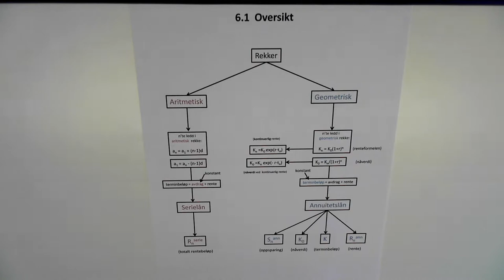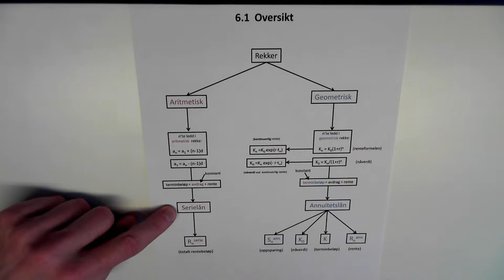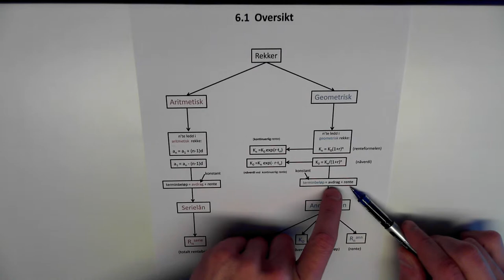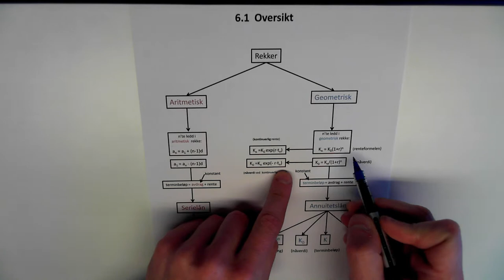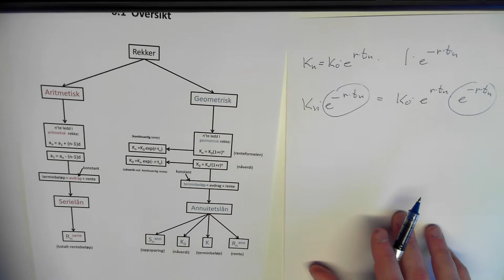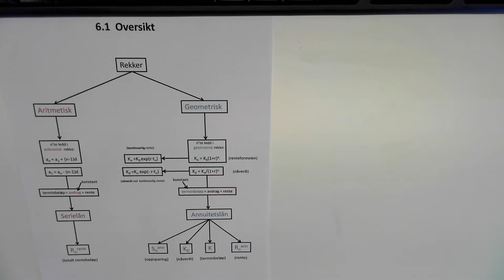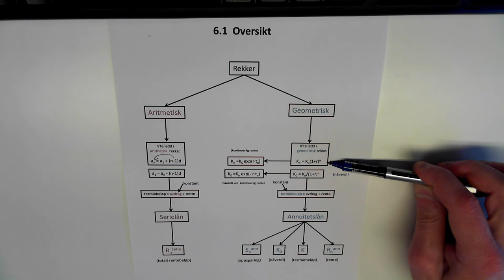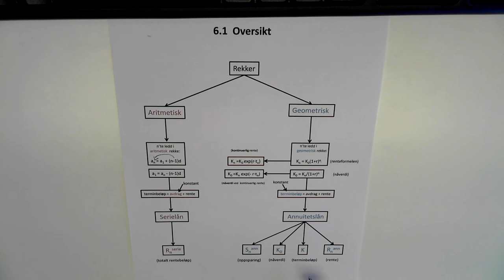06-K-01 Oversikt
Description